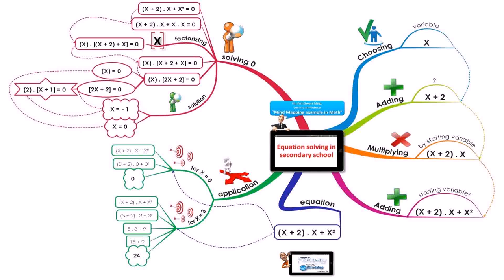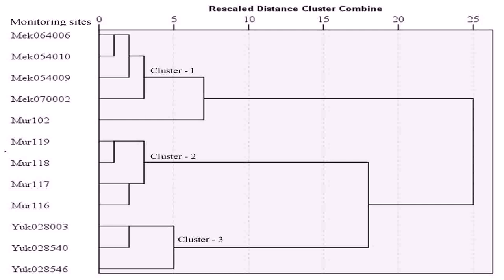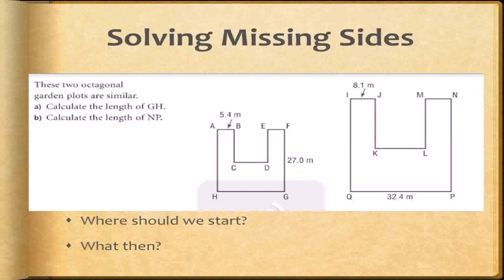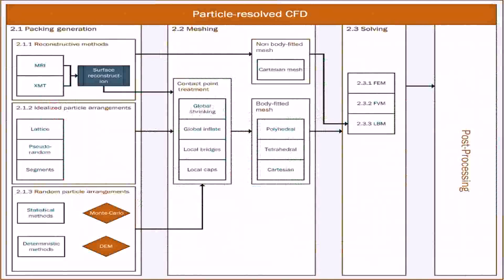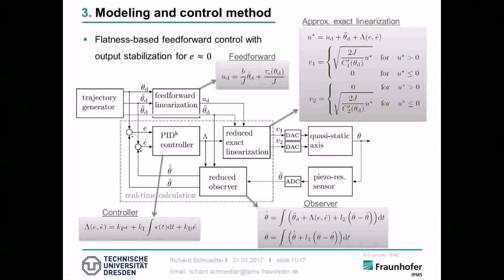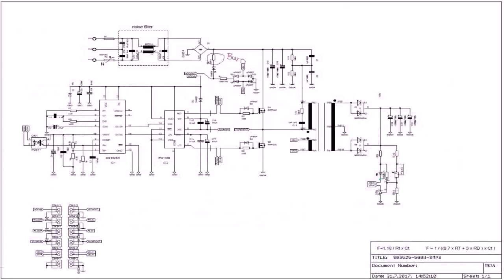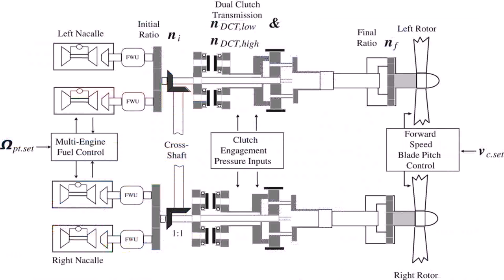Floor Plan With Quadratic Formula